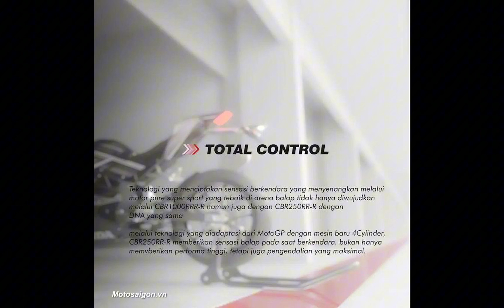Honda CBR250RR-R 2024 giá xe 4 xilanh 250cc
Chuyên mục cập nhật, đánh giá xe và review các dòng xe máy, xe mô tô PKL